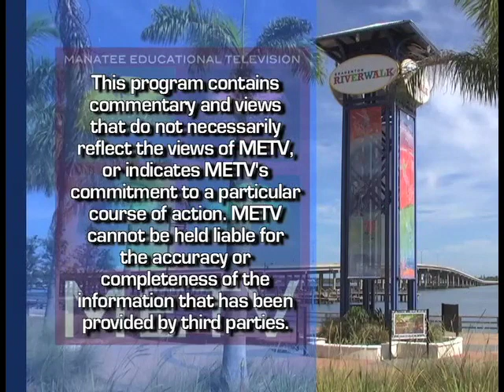Sarasota Exotic Car Fest Benefiting United Cerebral Palsy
This video is about UCP